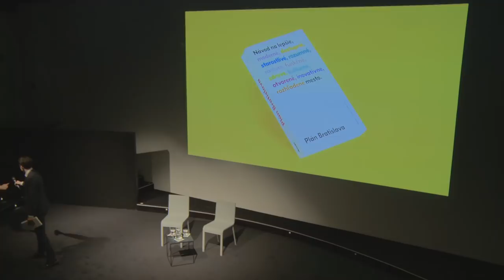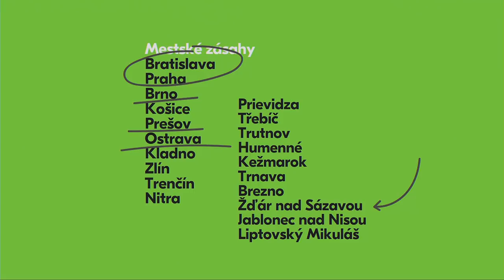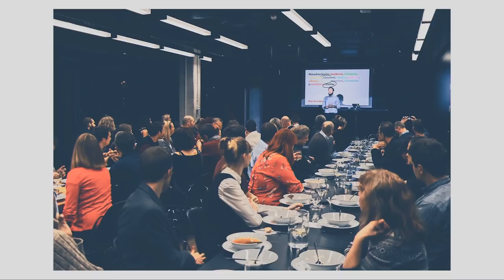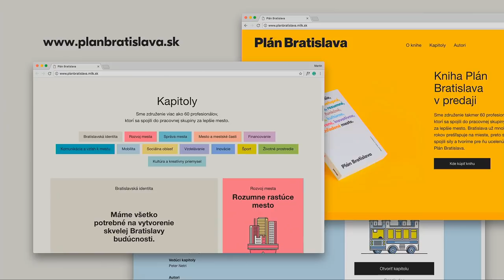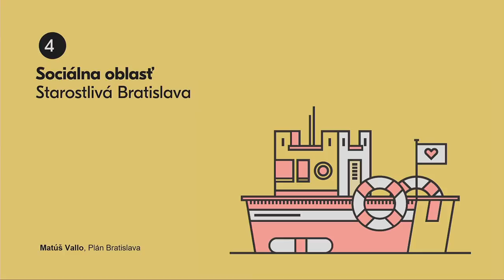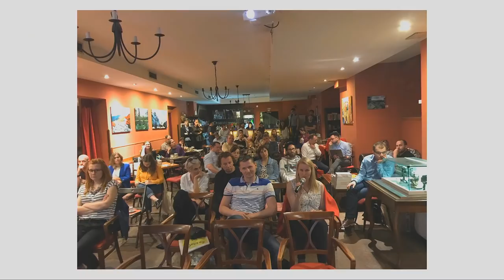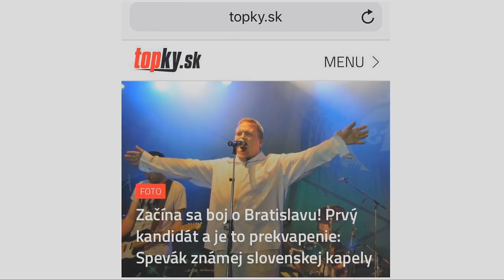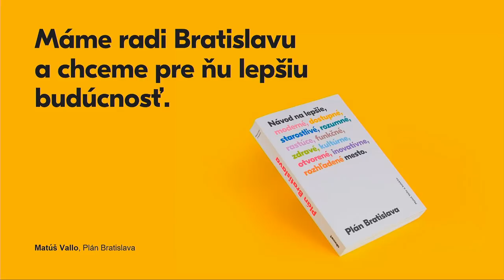Urban Talks: Matúš Vallo (SK)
Jaká je vize Bratislavy?

Přijďte diskutovat se slovenským architektem Matúšem Vallem, který v Praze představí Plán Bratislava - novou vizi rozvoje slovenského hlavního města.

KDO JE MATÚŠ VALLO?

Matúš Vallo je slovenský architekt, muzikant, městský aktivista a čerstvý kandidát na primátora Bratislavy.